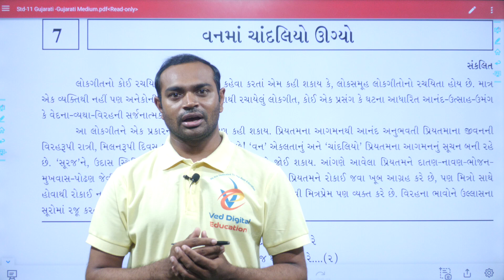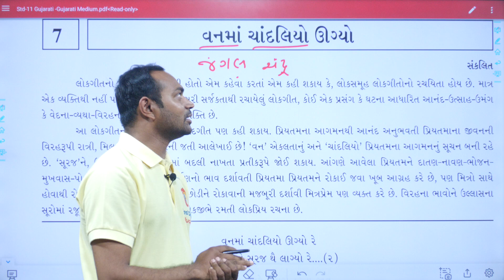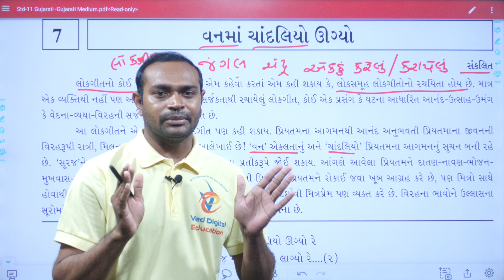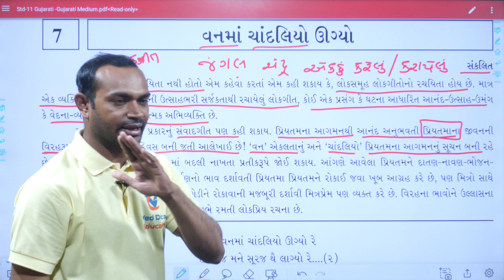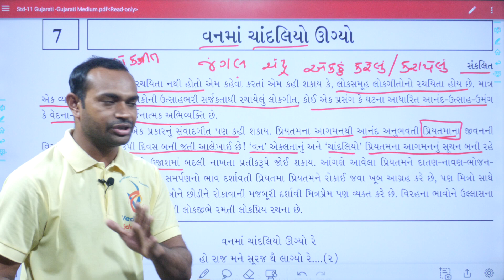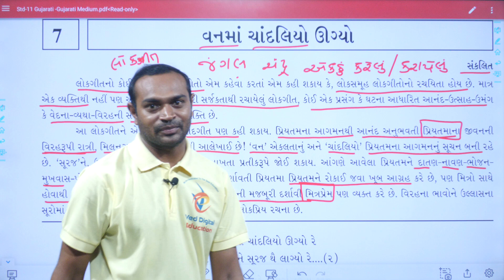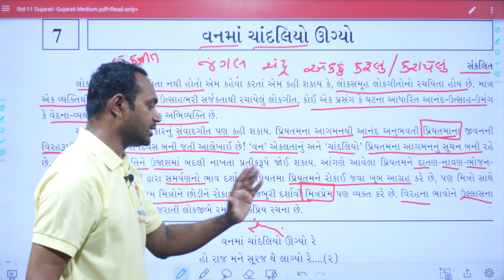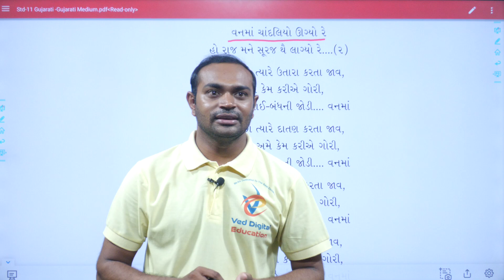Std 11 Gujarati Ch 7, Dhoran 11 Gujarati ch 7, Std 11 Gujarati Chapter 7, ધોરણ 11 ગુજરાતી કાવ્ય 7,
EDUCATION
Hi